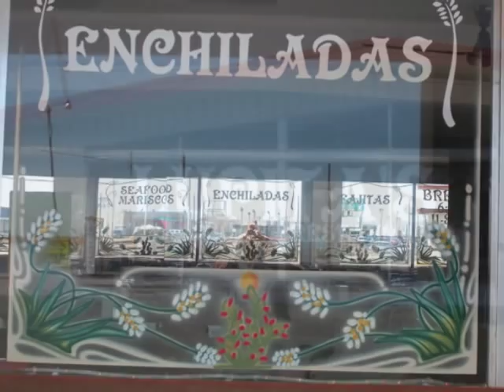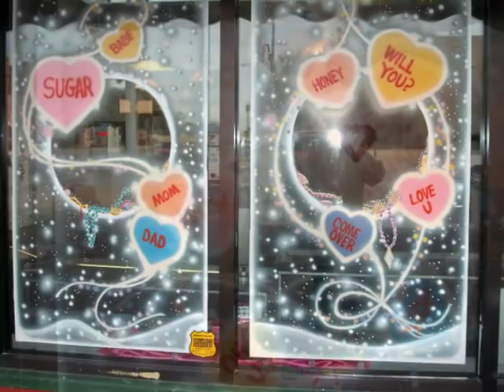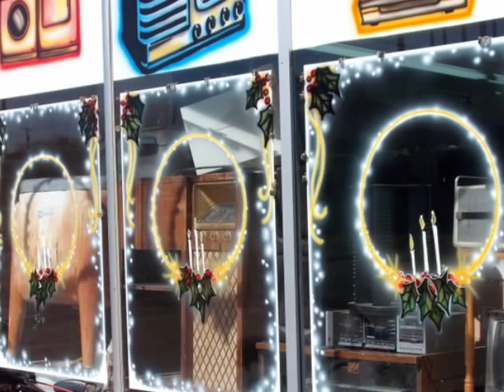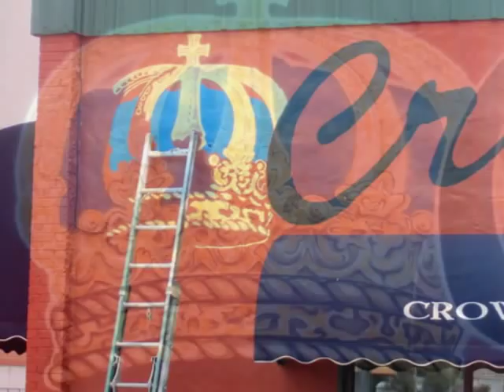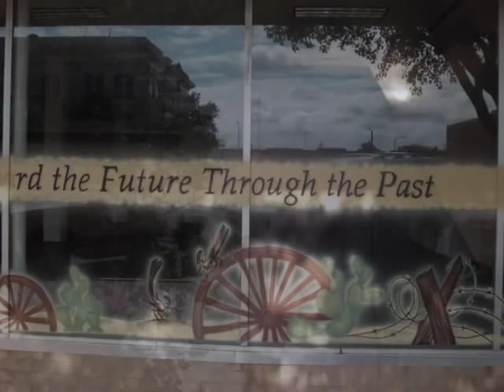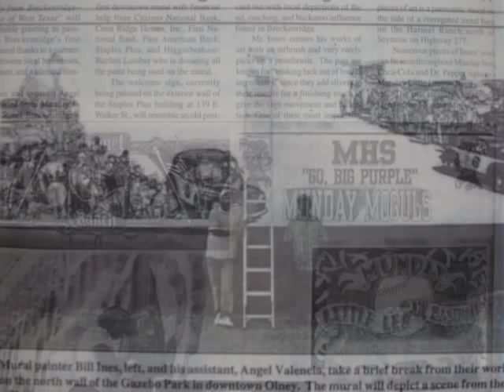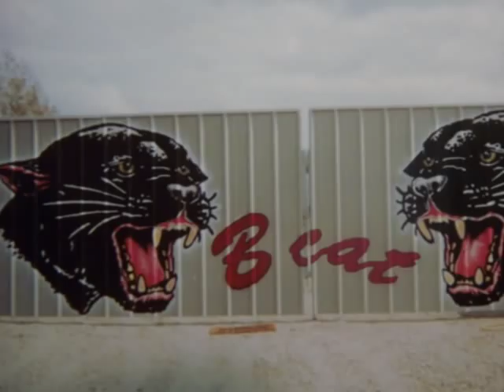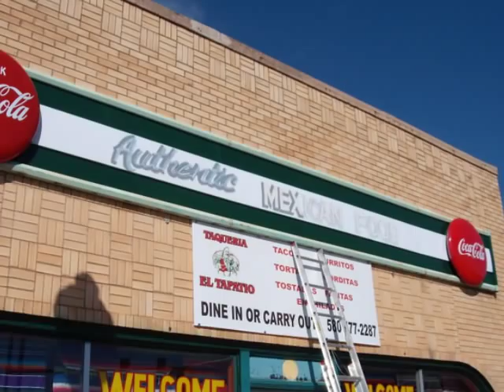AIRBRUSHING IN ALTUS OKLAHOMA/ BILLY INES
for a quaint visit to my website.
We  simply are two people who met while living on the street, and painted our way to where we are now.
We have painted for around 25 years now, and man, am I glad I took pictures along the way!  Nobody had to live on the street, and if you think its the 'easy way out' your wrong.  We get a big kick out of helping small businesses get on their feet, painting massive historical murals, altering the way plain clay brick looks, portraits, tattoos, ...you name it...we have been there and done that.  There are many people to THANK for supporting us with work and donations along the way here in Altus Oklahoma.  They know who they are.
We sadly met bad people here too...they also unfortunately know who THEY are too.  But anyway, enjoy our slide show,  ...and the cats too!  I love cats!!